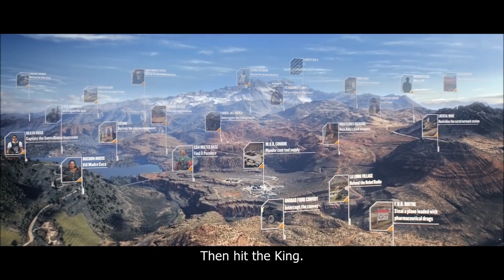Top 5 upcoming Games 2017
This Video contains the best, greatest, most anticipated and most wanted upcoming games 2017 on PC / XBOX ONE XBONE / PS4 Playstation 4 / Xbox 360 and Playstation 3.

other links : prey.bethesda.net/

Thanks for watching the videos all links are given above from where the trailers have been taken and you can visit sites related to these games mentioned above in other links.